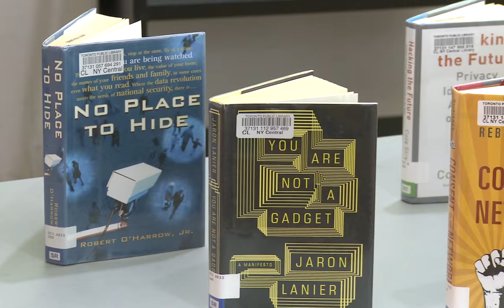Digital Privacy Conference - Brenda McPhail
As the Director of the Canadian Civil Liberties Association's Privacy, Surveillance, and Technology Project, Dr. Brenda McPhail is currently working to develop a program focused on protecting privacy rights while creating public awareness about the importance of privacy and the ways in which it is at risk in contemporary society. At this event, Dr. McPhail spoke on private-sector information gathering, how businesses and companies surveil Canadians and how they use the information they acquire. This event took place at the Lillian H Smith branch of the Toronto Public Library, on Nov 10, 2016.